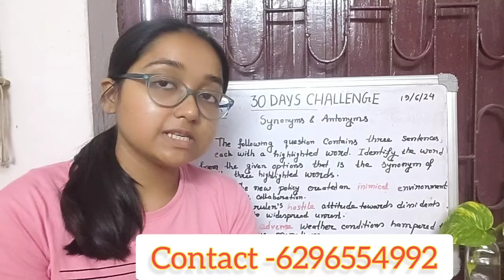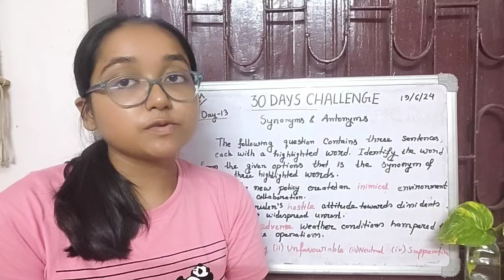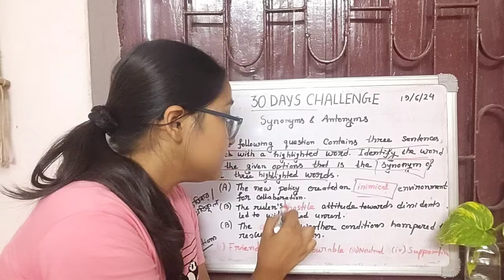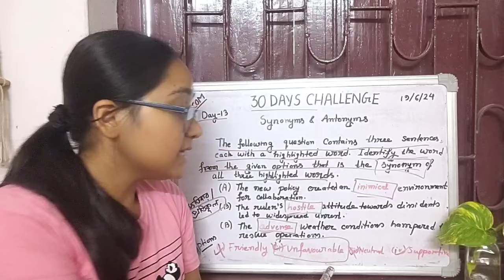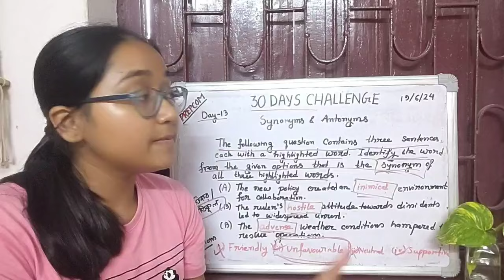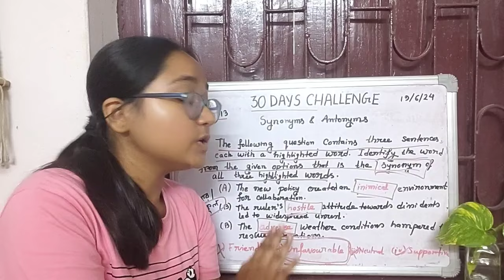Synonyms & Antonyms| Day 13/30 Days Challenge|ANM GNM 2024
Hlw everyone ,
For coaching , Contact

Test group link

Handwritten study materials